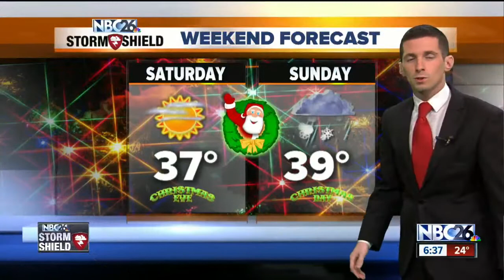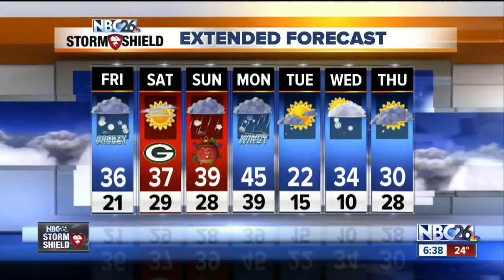NBC26 Today Weather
Winter Weather Advisory for this afternoon into this evening with 1-3" of snow expected.